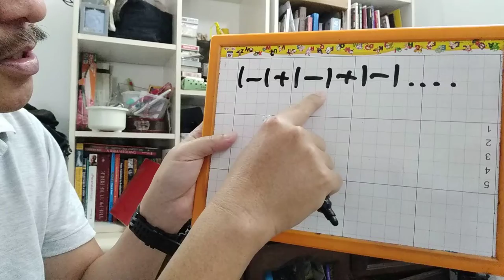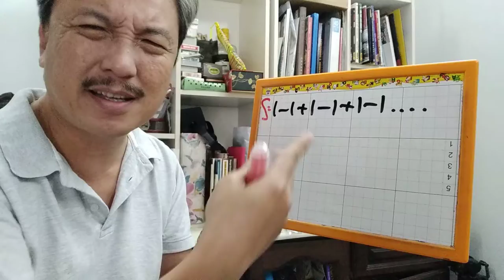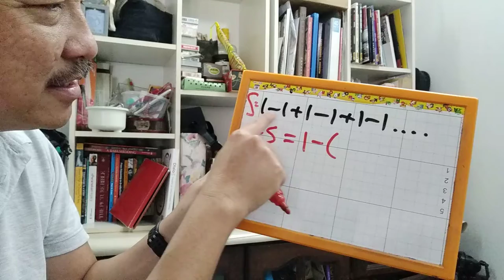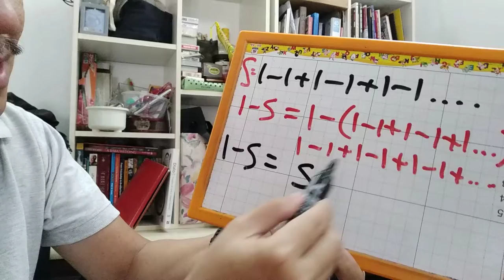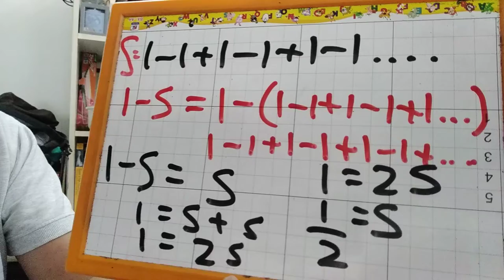Grandi's Series 1-1+1-1+1-1+1-1+1...